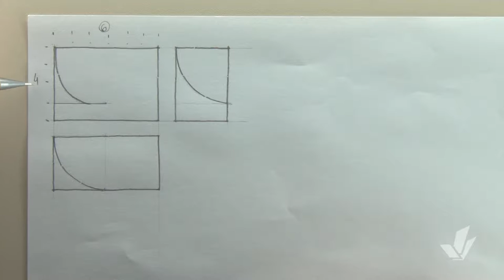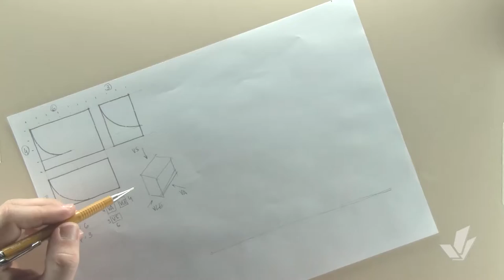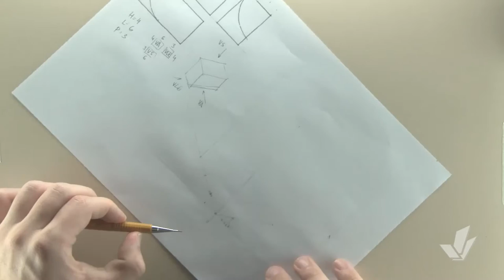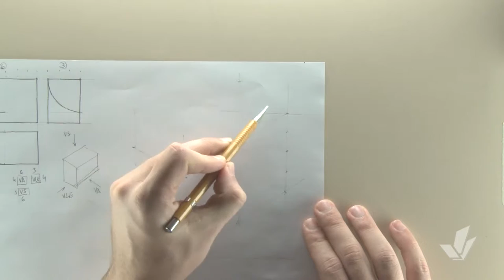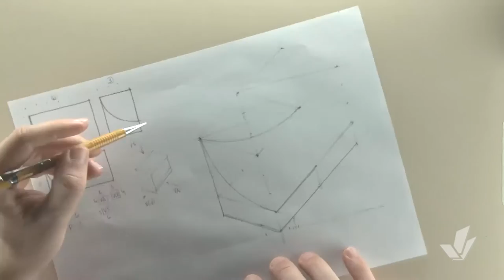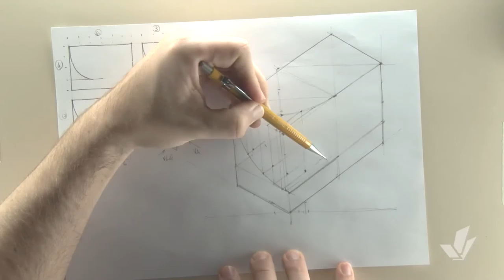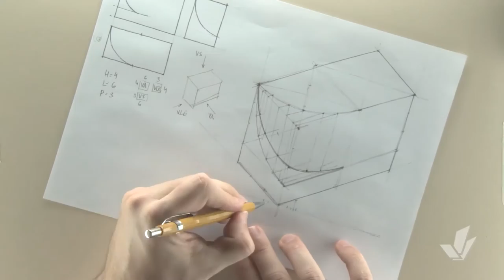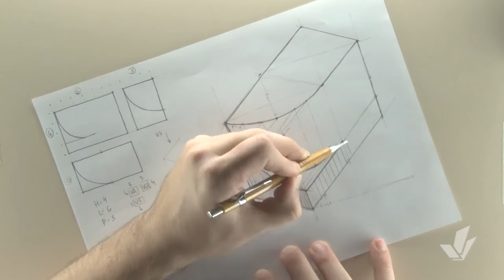Perspectiva Isométrica 12 Exercício 02